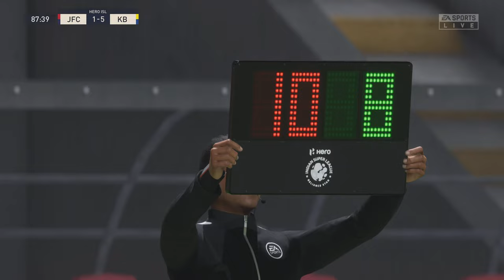Jamshedpur FC vs Kerala Blasters | Hero Indian Super League | FIFA 23 PS5™ | 4K 60FPS